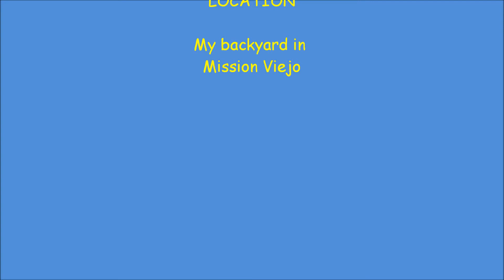Cooper's Hawk Rest Stop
Cooper's hawks have visited our backyard infrequently for many years, sometimes dining on dove or even taking a bath. On this day it was just to take a drink and rest awhile. I was surprised to see it and did not get my camera out right away, not thinking it would stay that long. The blue thing on the fence is a just washed Snuggie drying on this unusually hot day. When the hawk looks up it is checking on a crow on the patio cover who wished it was elsewhere.